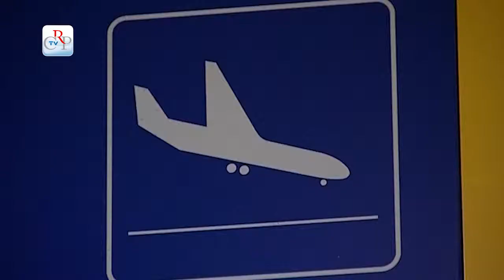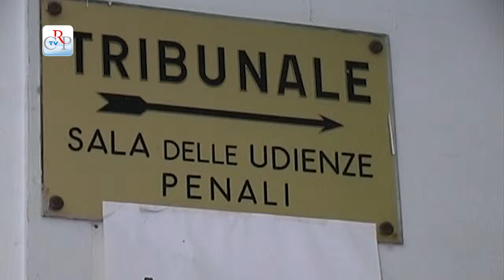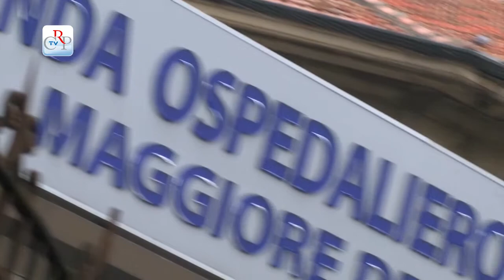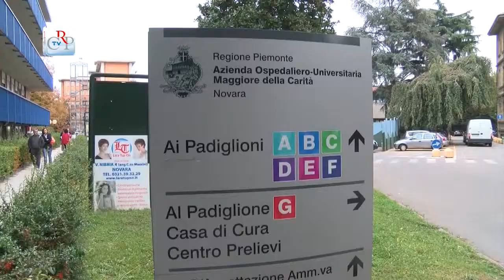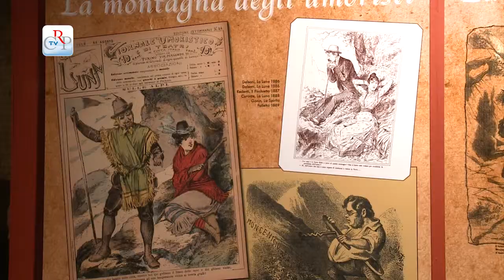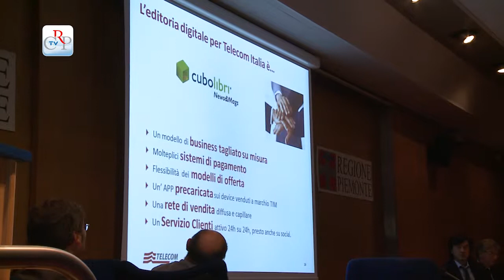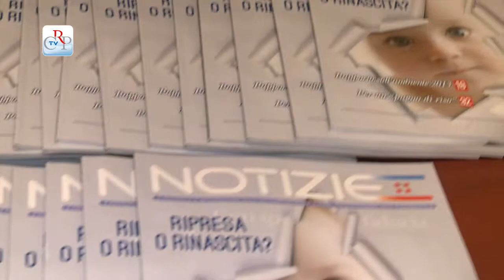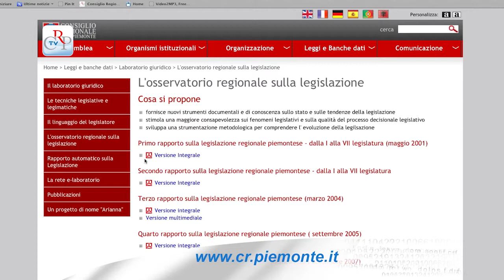CrpTv n.23 del 4 ottobre 2013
Nella seduta del 30 settembre il Consiglio regionale ha adottato due atti deliberativi per chiedere un referendum per abrogare le norme per accorpare i piccoli tribunali. Il primo ottobre l'Assemblea ha concluso il dibattito generale sulle proposte per la caccia ed ha svolto un seduta straordinaria sull'assistenza agli anziani. Nella mattina del due ottobre il Consiglio regionale ha ampiamente dibattuto sulle attività di volo all'aeroporto di Caselle.
PRIMO PIANO
01) Il futuro degli aeroporti piemontesi
In Consiglio regionale, nella seduta straordinaria del due ottobre, l'assessore ai Trasporti Barbara Bonino ha riferito che, dopo il confronto con Sagat, Alitalia ha assunto l'impegno al mantenimento del traffico nazionale nell'aeroporto di Caselle. Alla comunicazione è seguito un ampio dibattito e poi l'Assemblea ha approvato due ordini del giorno per l'impegno al rilancio dell'aeroporto di Caselle.
Interviste a Augusta Montaruli (Fratelli d'Italia) e Davide Gariglio (Pd)]
02) Per un referendum sui piccoli tribunali
Il Consiglio regionale ha adottato due atti deliberativi allo scopo di richiedere un referendum per l'abrogazione delle norme attuative della riforma per la nuova distribuzione sul territorio degli uffici giudiziari. La prima deliberazione con 43 sì, 6 contrari e 2 non votanti, chiede l'indizione del referendum, la seconda con 43 sì e 3 non votanti, delega i consiglieri Leardi e Negro per il deposito in Cassazione della richiesta, congiunta con quella di altre Regioni.
03) Seduta straordinaria sull'assistenza agli anziani
Il 1° ottobre il Consiglio regionale ha svolto una seduta straordinaria chiesta per sollecitare la revoca del piano tariffario delle prestazioni di assistenza residenziale per anziani non autosufficienti. La sessione richiesta dall'opposizione, primo firmatario il capogruppo Pd, Aldo Reschigna, si è chiusa rimandando ad un approfondimento in Commissione Sanità gli atti d'indirizzo collegati al dibattito.
Interviste a Mauro Laus (Pd) e Antonello Angeleri (Lega Nord)
04) Novità nelle Commissioni
Il 30 settembre si è insediata la Commissione speciale d'indagine per la promozione della cultura della legalità e il contrasto della criminalità organizzata, istituita dal Consiglio regionale nel luglio scorso. Nella prima seduta è stato eletto come presidente Andrea Buquicchio (Idv) e, in qualità di vicepresidenti, Daniele Cantore (Pdl) e Andrea Stara (Insieme per Bresso).
[segue Elena/Carlo, intervista a Andrea Buquicchio, presidente commissione antimafia]
Si sono riunite anche due Commissioni permanenti per l'elezione del vicepresidente di maggioranza. La II (urbanistica e trasporti) ha eletto William Casoni (Fratelli d'Italia) in sostituzione del dimissionario Franco Maria Botta e la III (industria, agricoltura, turismo) ha eletto Paolo Tiramani (Lega Nord).
05) Incontro con in responsabili del 118 di Novara
Molte questioni sul piatto, dopo la riorganizzazione del 118 nel quadrante novarese, che saranno "assolutamente poste alla Giunta". Lo hanno rassicurato i rappresentanti della IV Commissione, Sanità, presieduta da Carla Spagnuolo, a conclusione dell'audizione svolta all'Ospedale maggiore di Novara, con i responsabili del 118, i sindacati e i volontari. La riunione è stata una verifica sul funzionamento del nuovo assetto organizzativo del servizio emergenza sanitaria del quadrante nord orientale del Piemonte. La mobilità dei lavoratori, eventuali convenzioni e in generale la qualità del servizio, saranno tema di approfondimento per i lavori della Quarta Commissione.
06) Rimborsi Acna
Audizione a Palazzo Lascaris di oltre 30 sindaci della Valle Bormida, che hanno avuto rassicurazioni sui pagamenti dei contributi già rendicontati, per il rilancio del territorio nel dopo Acna. All'incontro coordinato dal consigliere segretario Tullio Ponso, presenti il vicepresidente del Consiglio Fabrizio Comba, e diversi consiglieri di vari gruppi politici, è intervenuto anche l'assessore all'ambiente Roberto Ravello.